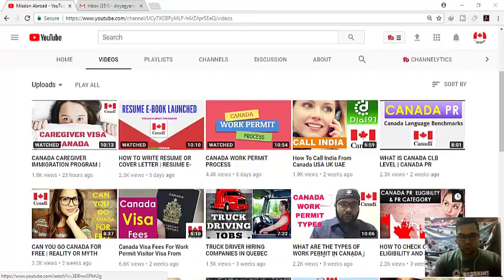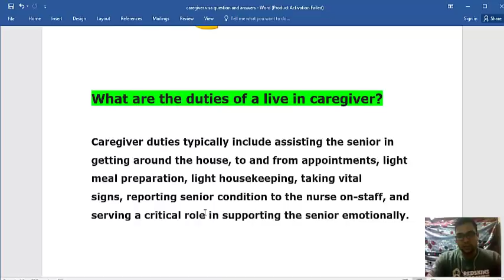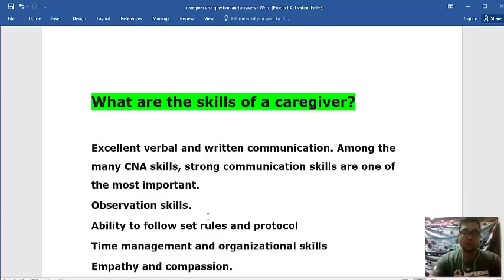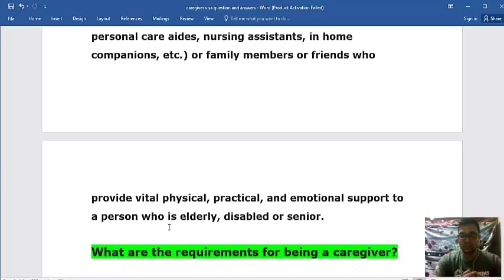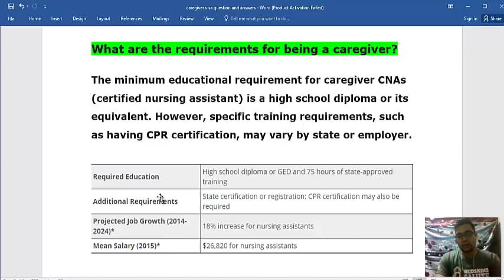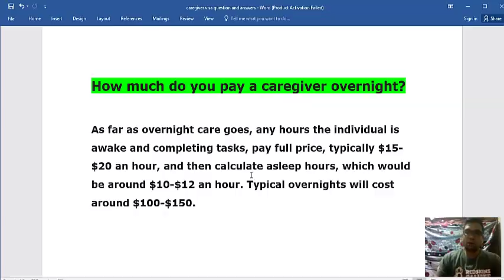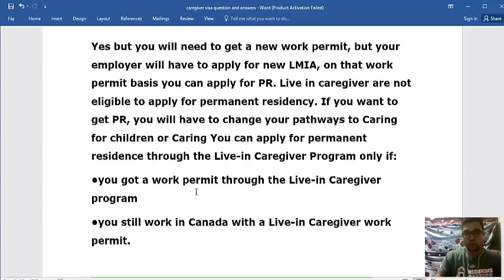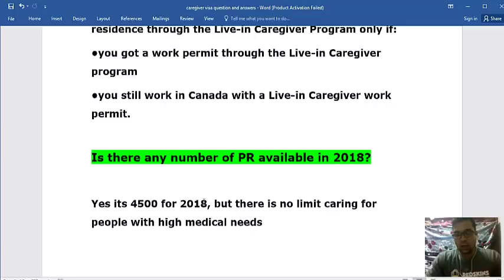CAREGIVER VISA CANADA QUESTIONS AND ANSWERS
Would you like to work as a caregiver in Canada? if you do you will need get CPR certification in order to get experience as CNA. Certified nursing assistant jobs are high paying jobs in canada.

How to apply for Canada truck driver license

How to Get US Tourist Visa | Apply from Anywhere Online | आप खुद लगाये अमेरिका टूरिस्ट Visa

Have a good Day | Mission Abroad